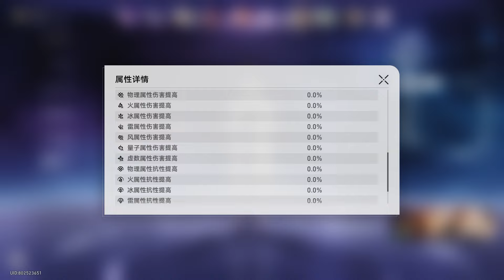【崩坏星穹铁道】黄泉 双虚无队| 黑天鹅 桂乃芬 DOT队| 满星 第3层 | 虚构叙事2.2 新词迷离| 虚构叙事攻略|实战演示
满星通关2.2版本 新虚构叙事 新词迷离
虚构叙事真的是黄泉 和 DOT队的主场呢 成功满分通关
上半使用了黄泉 双虚无队
下半则是用了黑天鹅 桂乃芬 DOT队
0:00 上半实战
5:02 下半实战
8:40 上半队伍面板
9:58 下半队伍面板
如果大家有什么想看的队伍也能告诉我哦
虽然会需要时间 不过会尽量快点准备的